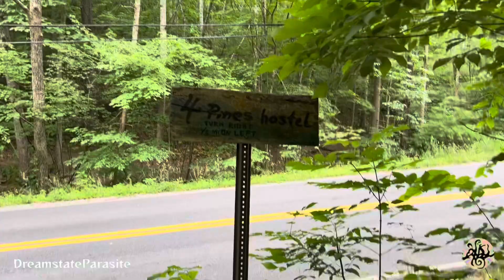Dragons Tooth & Fluffy Dog | Days 61&62 | Appalachian Trail Thru Hike 2024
Crawled over giant rocks to get get to the top of dragons tooth, excellent day hike in Virginia